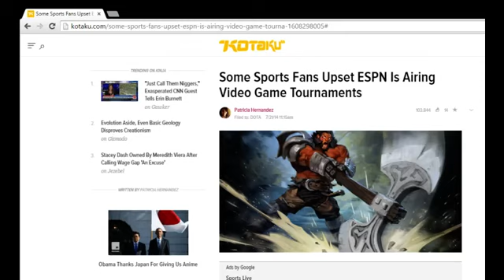ESPN covering eSports has complaints. Rich comments.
In this video, Rich comments on eSports on ESPN and addresses criticism of the ESPN covering it. DOTA2 finals generates good ratings, but people complain.  Watch the video to see why Rich thinks eSports being televised on legacy media is a good thing.

And here is an article that says ESPN was "delighted" with the numbers, and will look to expand coverage of eSports: